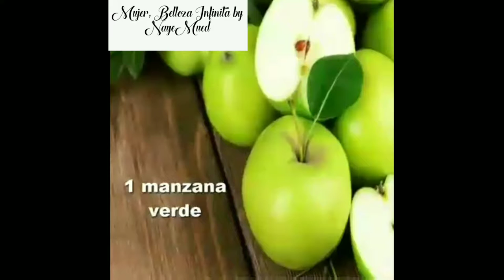Licuado para limpiar colon y bajar de peso.